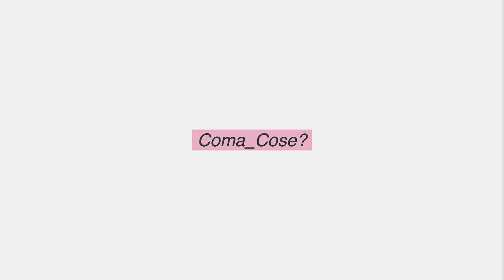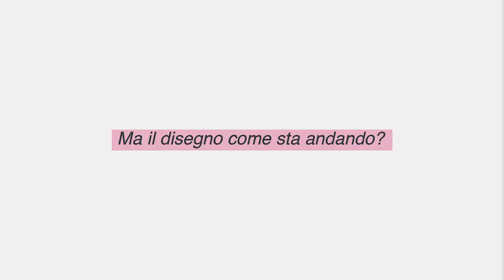DRAWING WITH COMA COSE - Anima Lattina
Drawing with Coma_Cose for Deep Love Factory

"Drawing With" vuole svelare, tramite l’aiuto di linee e colori, il lato più intimo dell’artista focalizzando l’attenzione su flashback, particolari e curiosità spesso non denotabili dalla semplice lettura del testo della canzone. Un vero e proprio esperimento non convenzionale che vuole far conoscere al pubblico l’essenza dell’artista a 360 gradi utilizzando una chiave di lettura innovativa.

Credit / Partnership
The Cage Theatre

Deep Love Factory - Good Vibrations.